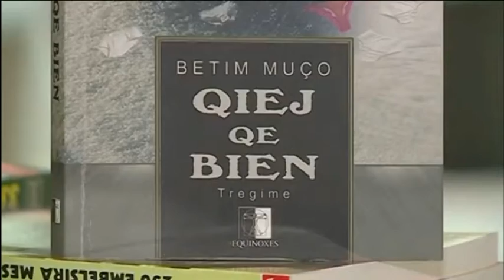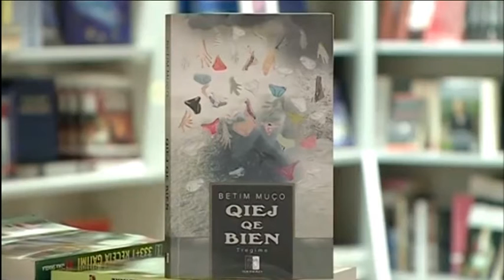Ora News - Të parët për lajmin e fundit